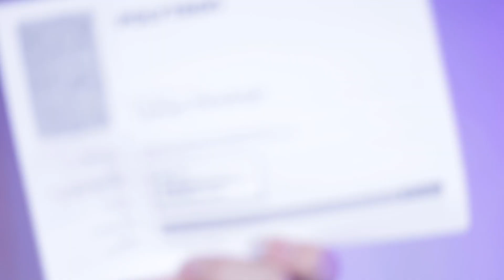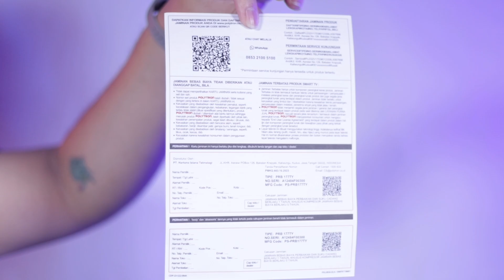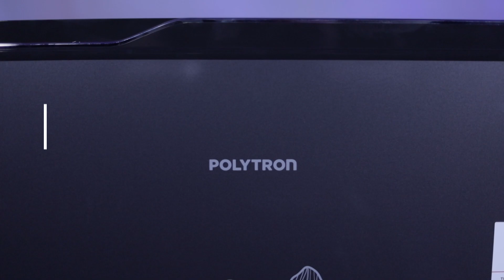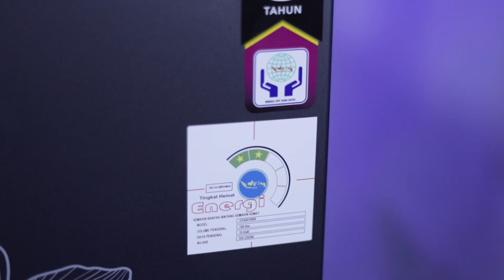Kokoh! Hemat! Tahan Lama! | Unboxing: Kulkas 1 Pintu Polytron PRB-177TY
Hi Troopers!

Kali ini kami hadir dengan produk kulkas terbaru dari Polytron nih yaitu Kulkas PRB 177TY. Kulkas kokoh dengan pintu yang terbuat dari bahan Metal! Mau tahu fitur menarik apalagi yang ada di kulkas satu ini? Yuk tonton videonya sampai selesai ya!

00:00 PRB 177TY
0:41 Dimensi Produk & Kapasitas
0:56 Aksesoris Tambahan
1:03 Desain Produk
1:38 Kompartemen Kulkas
2:06 Freezer
2:53 Konsumsi Daya Listrik